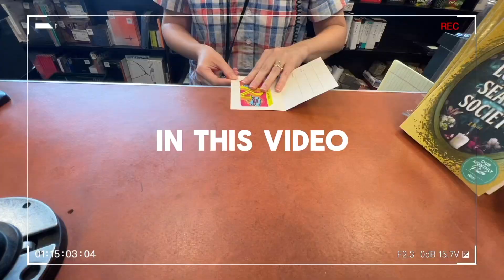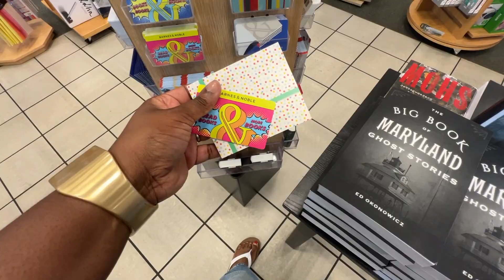Spend the Weekend with Me| My first youtube video of the year Le Beat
Hey Yall... how y'all doing??

I know I have been MIA but I am back and and I'm better. Spend the weekend with me running errands, cooking and trying on the new Future Collective x Jenee Naylor Collection at Target!

I will do a sit down video soon giving yall a life update but for now its good to be back!

Intro: 0:00
Alexandria: 2:00
Jenee x Target Try On: 4:00
Cook with Me: 8:14

❤️ PRODUCTS USED: ❤️

A F F I L I A T E   D I S C O U N T   C O D E S:

FAQs
Where is that accent from? : Trinidad and Tobago 🇹🇹 (grew up in Tobago.. lived in Trinidad for 5 years)